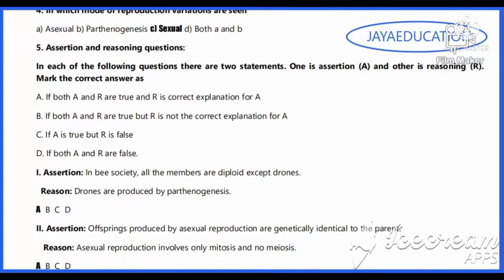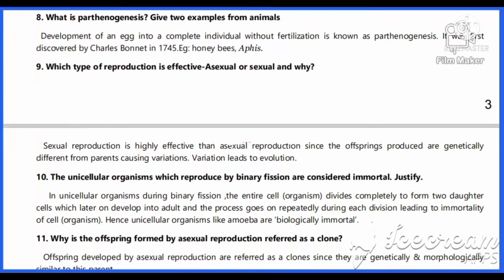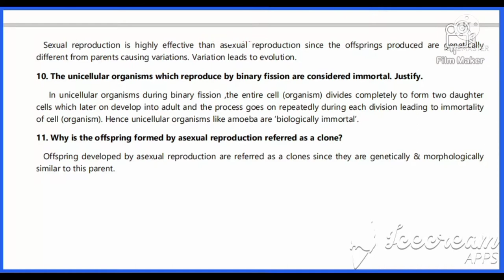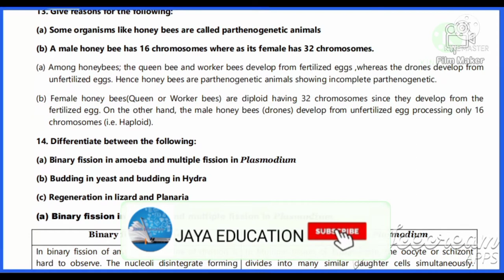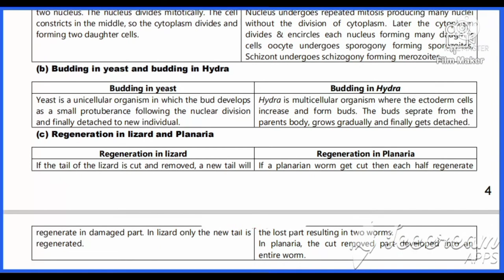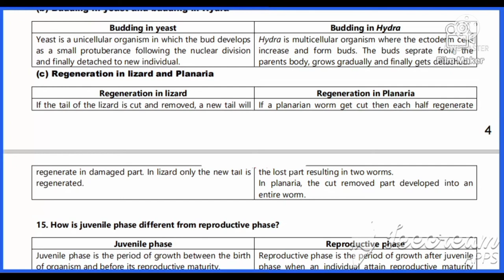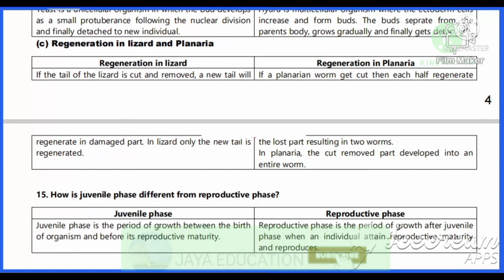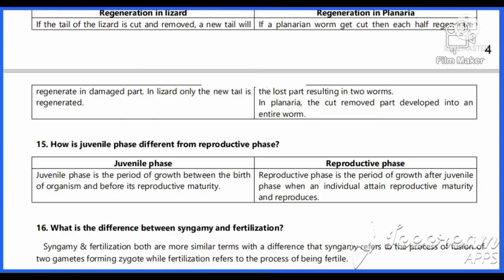12th zoology chapter 1 book back answers English medium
12th zoology chapter 1 book back answers English medium